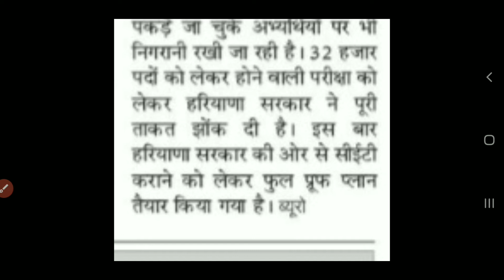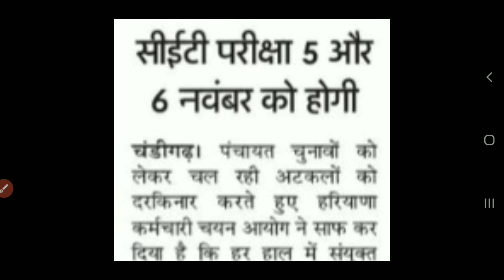HSSC की तरफ से आई ताजा खबर | HSSC New Update Today | Manjeet Academy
Dosto Aaj ki Video Me Maine Hssc New Update Aaya hai Uske Bare Me Bataya Hai Ummeed Hai Aapko Video Pasand Aayegi